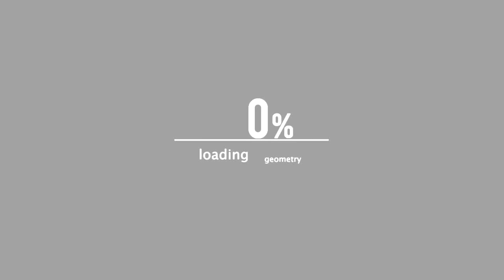SB & KAYDAH KANE TALKS NEW ERA BATTLE RAPPERS NOW / STEAMS, CHESS, BROOKLYN CARTER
SB( BX ) & KAYDAH KANE ( HARLEM )